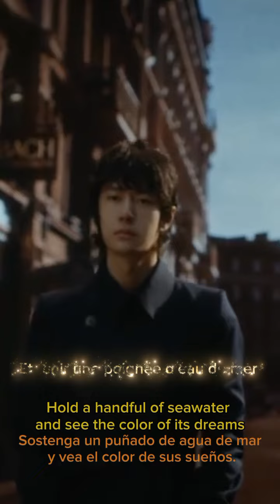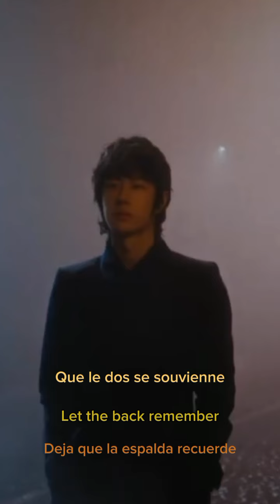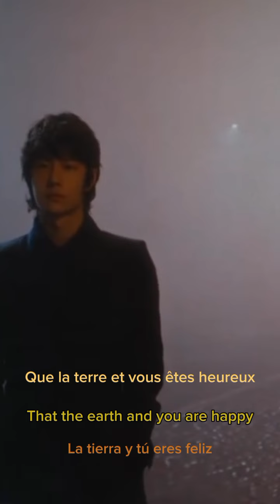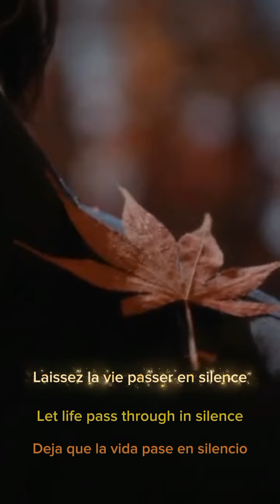Wang Yibo Bystander / Spectateur [Sous titres en français + Eng/Esp Subs]